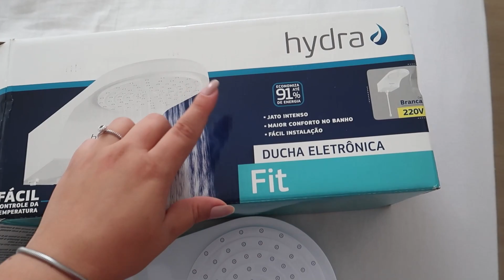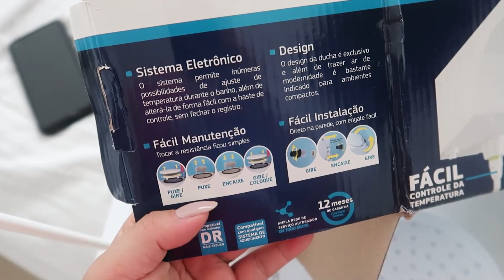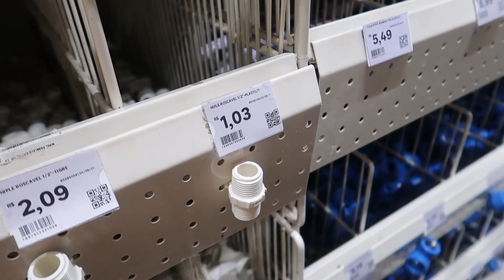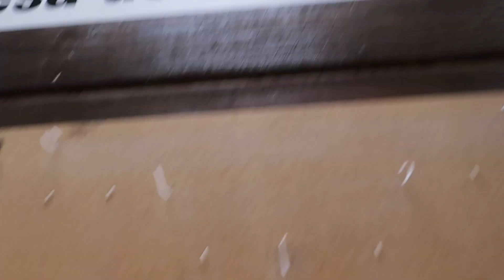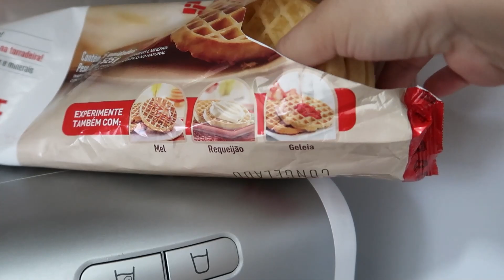INSTALAMOS O CHUVEIRO NOVO, O AR CONDICIONADO CHEGOU E PREPARANDO CAFÉ DA TARDE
• caixa postal •
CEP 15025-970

• sobre esse vídeo: é um vlog com novidades e uma tentativa quase bem sucedida de instalar nosso chuveiro :)